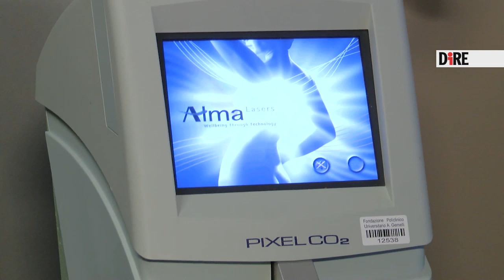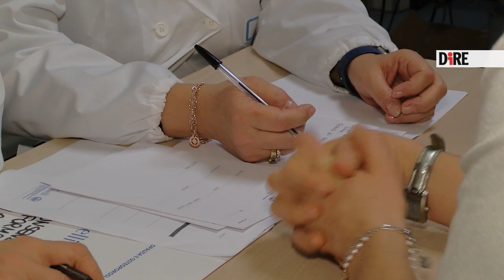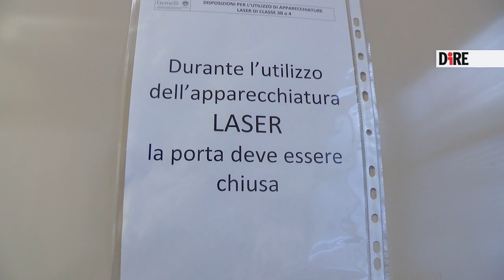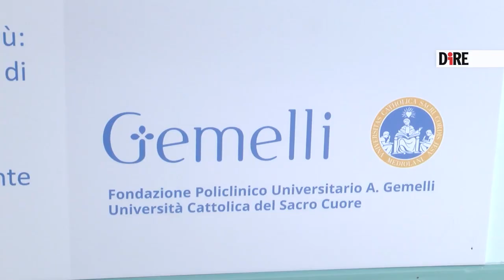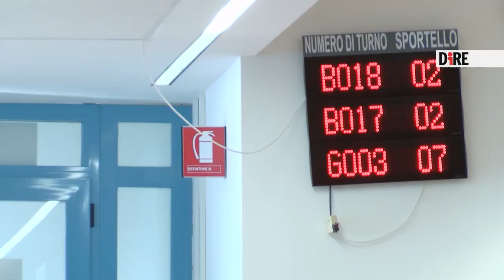Col laser vaginale la secchezza finisce 'ko'. E il sesso migliora. Parlano gli esperti.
Il laser vaginale è una tecnologia che può risolvere diversi fastidi come la secchezza vaginale, le sindromi urogenitali e difficoltà durante i rapporti sessuali. E ha risvolti importanti anche nel caso di pazienti oncologiche.